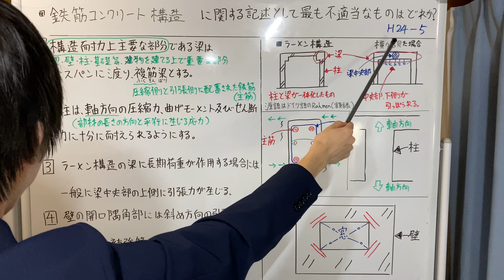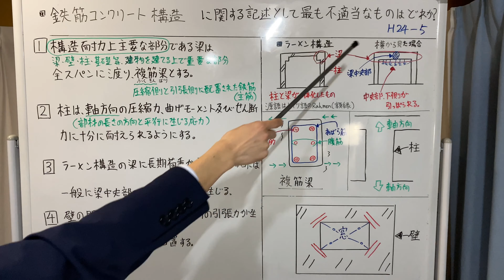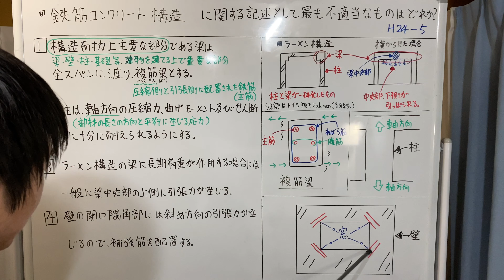【平成24年 問5 鉄筋コンクリート/RC造/一般構造】2級建築施工管理技士 学科 過去問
■配信予定資格
宅地建物取引士
建築施工管理技士
土木施工管理技士
販売士
各々の資格の専門用語、語彙、過去問等のコンテンツを配信します！
少しずつプラットフォームを構築して行きます！

●経歴等は概要欄からご覧下さい！